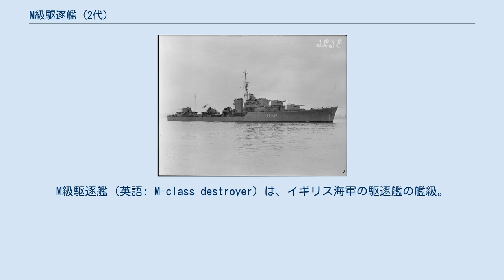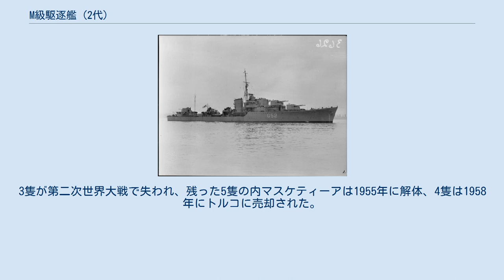M級駆逐艦 (2代)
M級駆逐艦（英語: M-class destroyer）は、イギリス海軍の駆逐艦の艦級。
L級の小改正型として1939-40年度計画で8隻が建造された。
基本的にはL級と同一の設計であるが、竣工時期が遅かったことから、第二次世界大戦開戦後にL級に施された改正が当初から施工されている。
 本級は、L級の小改正型として1939-40年度計画で建造された。
全長をわずかに拡大した以外は、基本的にはL級と同一の設計である。
 装備もL級の後期建造艦のものがおおむね踏襲されており、艦砲としては50口径12cm砲（QF 4.7インチ砲Mk.XI）を連装のMk.XX砲塔3基と組み合わせた連装砲として3基搭載した。
これは最大仰角を50度に増すとともに単独俯仰に対応した新型砲であった。
射撃指揮装置もL級と同様で、Mk.IV TP方位盤にFKC射撃盤（対空用）およびAFCC射撃盤（対水上用）が搭載された。
 また竣工時期が遅かったことから、第二次世界大戦開戦後にL級に施された改正が当初から施工されており、21インチ4連装魚雷発射管を1基とする一方、対空兵器として45口径10.2cm単装高角砲（QF 4インチ砲Mk.V）および39口径40mm4連装機銃（QF 2ポンド・ポンポン砲）1基を搭載するとともに、戦間期に鳴り物入りで導入されたにも関わらず威力が乏しかった62口径12.7mm機銃を廃止して、信号艦橋の両側に70口径20mm連装機銃2基を搭載した。
 レーダーの更新も進められ、早期警戒レーダーは286型から290型へ、そして「ミルン」では1943年の改修で291型へと更新された。
また目標捕捉レーダーも272型、そして276型へと改修されている。
重量増大に対応するため、「マーン」などは前檣をラティス・マストに改造している。
 スコッツ社で建造された「マラータ」は、被爆による資料喪失のため、列艦より遅れて竣工した。
1944年まで本国艦隊に所属し、続いて地中海に派遣された。
3隻が第二次世界大戦で失われ、残った5隻の内マスケティーアは1955年に解体、4隻は1958年にトルコに売却された。
 ^ 建造当初の艦名はマークスマン（HMS Marksman）